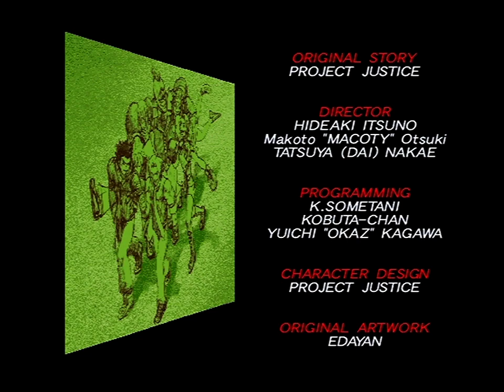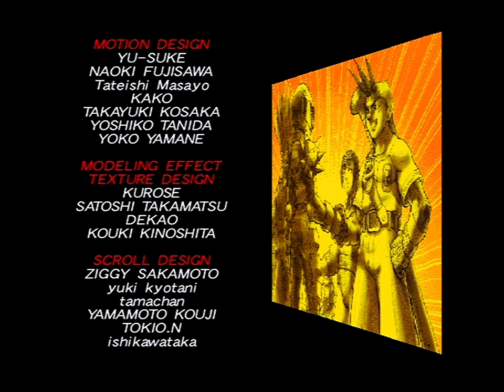Rival Schools (PlayStation) Arcade as Tiffany/Boman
Rival Schools (PlayStation Version) Arcade as Tiffany/Boman. Note: All of my gameplay videos are uploaded for entertainment, not for skill.